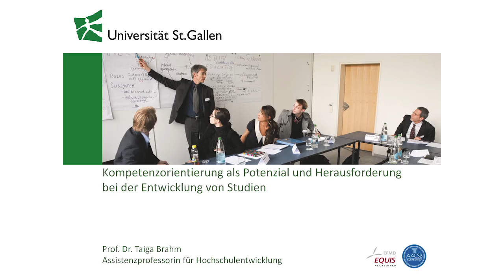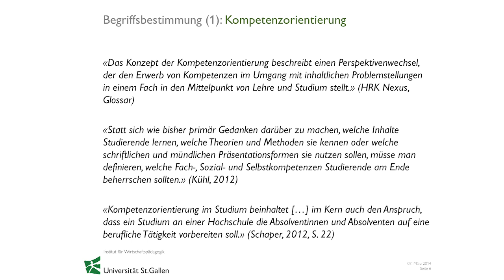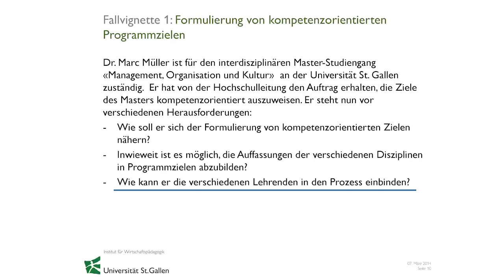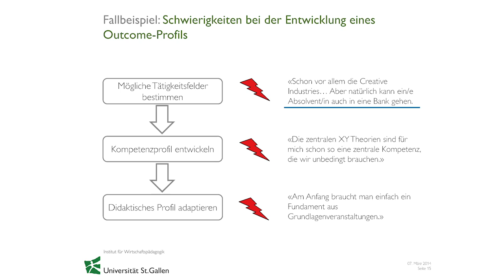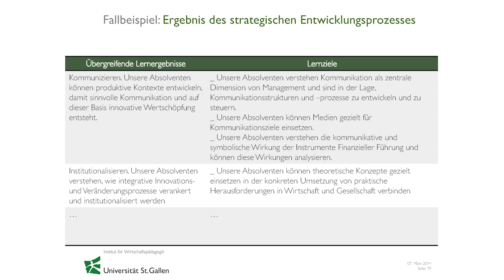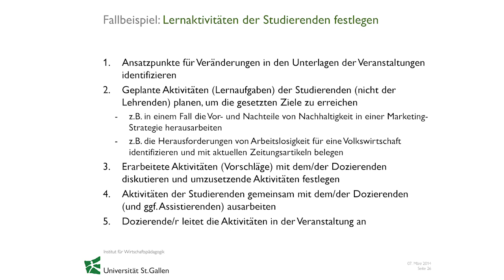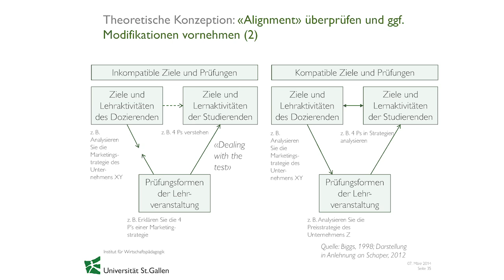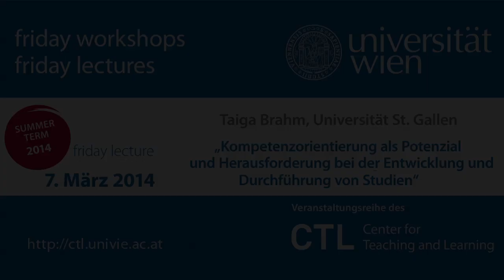Taiga Brahm - Friday Lecture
CTL / Universität Wien
friday lecture, 7. März 2014

"Kompetenzorientierung als Potenzial und Herausforderung bei der Entwicklung und Durchführung von Studien"

Kompetenzorientierung ist ein wichtiges aktuelles Ziel bei der Entwicklung und Durchführung von Studiengängen. Die Kompentenzorientierung bietet verschiedene Potenziale, z. B. eine stärkere Studierendenorientierung, eine bessere Verschränkung von Lernzielen, Veranstaltungen und Prüfungsformen. Allerdings ist die Umsetzung in der Praxis mit zwei wesentlichen Herausforderungen verbunden: So ist zum einen der Wechsel von disziplinären Inhalten hin zu Kompetenzen wenig intuitiv; zum anderen wird die Formulierung sogenannter Learning Outcomes häufig als administrative Übung betrachtet. An der Universität St. Gallen wurde ein systematischer Prozess für die Qualitätsentwicklung der Studienprogramme eingeführt. Im Vortrag wird dieser Prozess im Hinblick auf die Kompetenzorientierung vorgestellt